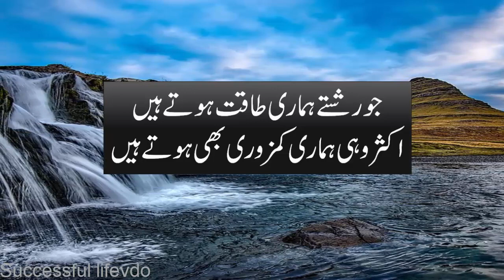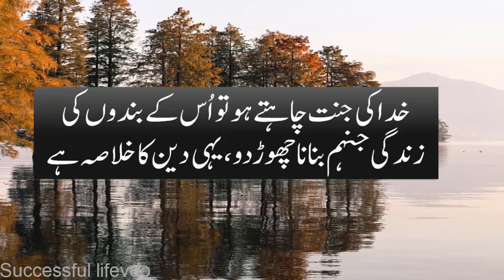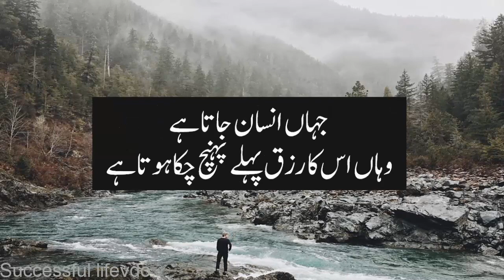Heart Touching Motivational Words For Life Urdu|Best Motivational Quotes| Precious Words About life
heart touching motivational words for life urdu|best motivational quotes
Deep motivational quotes in hindi
Deep quotes
Heart touching urdu quote
Life changing urdu quote
Quotes in urdu status
Best urdu quotes
Ameezing quotes in urdu

Recording voice: Audacity software recorder
Video editing:camtaisa softare
My mic: Simple small  microphone